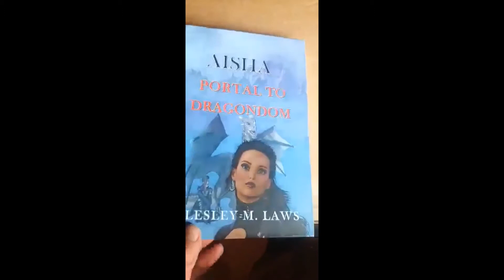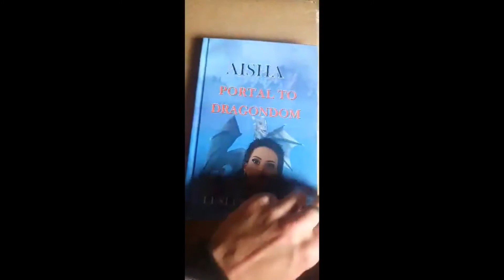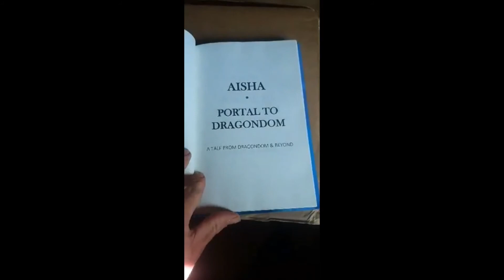AISHA PORTAL TO DRAGONDOM Proof Copy has arrived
Just a very short video to let you see the hardback version of Aisha Portal to Dragondom which has just arrived from the printer.